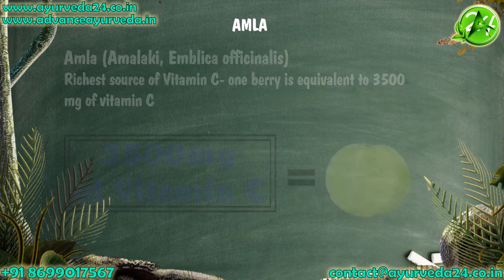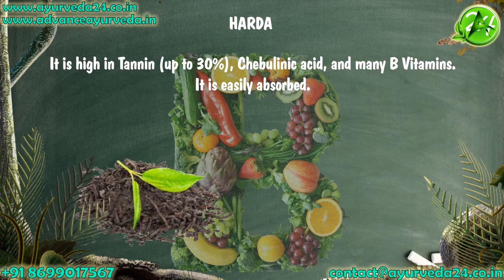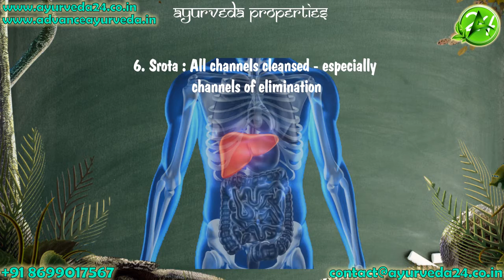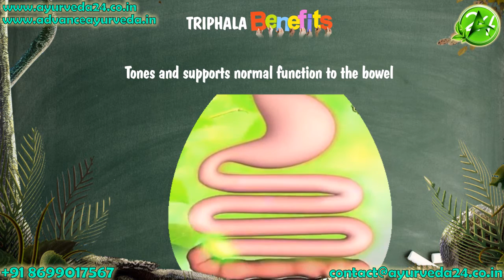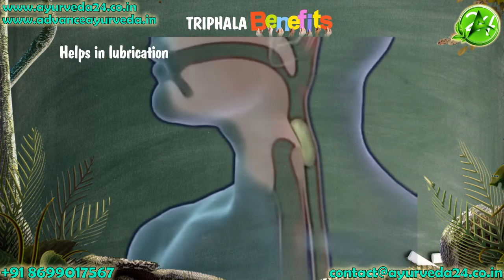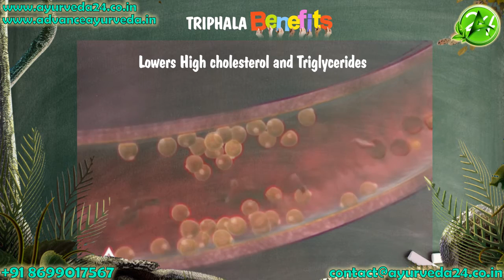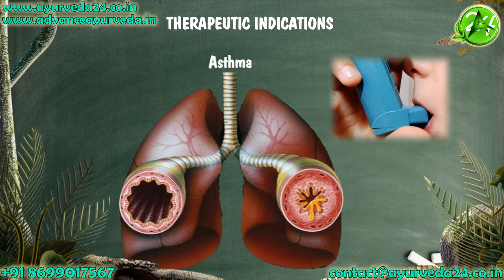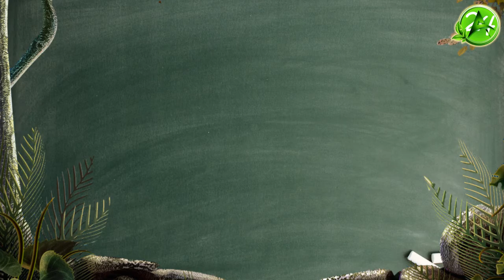Buy Organic Triphala Online | Advanceayurveda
TRIPHALA
Triphala is the most popular Ayurveda herbal-mix.
Triphala is classified as a Rasayana (Rejuvenating compound) in Ayurveda.

 COMBINATION OF THREE HERBS

 Amla (Amalaki, Emblica officinalis) – richest source of Vitamin C- one berry is equivalent to 3500 mg of vitamin C
  Baheda (Bibhitaki, Terminalia Bellirica) - Baheda is rich in Pungent Bitter and Astringent tastes.
 Harda (Haritaki, Terminalia Chebula) - Harda has five out of six Ayurveda Rasa (Sweet Sour Pungent Bitter Astringent).
Triphala is used in the form of powder (triphala churna),  tablets, and extract capsules.

Effect on Tridosha –
Triphala balances all the three Doshas. But it has special significance in balancing Kapha and  Pitta Dosha.
 Triphala properties
Anti-inflammatory
Laxative
Anti-hypertensive
Anti-gout
Power Anti-oxidant
Antipyretic
Analgesic
Antibacterial
Hypoglycemic
Immuno-modulator

Triphala benefits:

 Tones and supports the normal function to the bowel.
 relieve constipation, promote digestion
 Triphala supports muscular function, and contractibility of the intestinal wall,  strengthening peristalsis and thereby supporting smooth digestion, assimilation, and elimination.
 Used for the killing of intestinal worms.
 - Non-habit forming, slow-acting, & gentle in nature can be recommended to any age group even to neonates as well.
 Relieve small intestine inflammation
 Eliminates 'Ama' the toxins accumulated by poor digestion
 During each meal, the intestinal tract produces a certain amount of mucus that helps in lubrication Over time, some of this digestive mucus builds up in the digestive tract, clogging the little hair-like villi that help the body absorb its nutrients. Triphala, which is an Ayurvedic herbal formula, helps to cleanse the mucus off the digestive villi, making for a more efficient digestive process.  (animation)
 Triphala benefits in cancer
- Increase red blood cell count
-Triphala  kill tumors cells while leaving normal cells alone
 Anti-aging action maintains skin tone,  prevents premature graying of hairs
 Stops Hair fall
 Reduces oxidative stress in the body.
 Helps in AIDS/ HIV Positive Patients. It improves immunity and prevents secondary infections.
 Lowers High cholesterol and Triglycerides
 Diabetes - reduces insulin resistance, helps in the proper use of insulin in the cells.

While Triphala is not a laxative, it has provided many with healthy elimination support.

Triphala is used for its carminative, laxative, and
- Treat chronic constipation
- Improve appetite, and digestion
- Cleanse entire digestive tract, and eliminate 'Ama' the toxins accumulated by poor digestion

   Triphala has several phytochemicals, which are potent antioxidants and immuno-stimulators. Due to these compounds, Triphala is effective in
It has lipid-profile modulating action. It reduces low-density lipoprotein cholesterol and triglycerides levels in the blood.

THERAPEUTIC INDICATIONS

Constipation
Obesity (Weight Loss) - It reduces visceral fat and cellulite.
Jaundice
Pyorrhoea
Anemia
Asthma
Cough
Eye disorders - It improves eyesight & reduces the tendency of cataract & other eye diseases.
A decoction of Triphala is used in the washing of eye lids.
Infertility-
Triphala eliminates all toxins so it is helpful in male infertility due to pus in seminal fluid.
Triphala decoction is used as a decoction during vaginal douching in females.
Triphala Dhawan
Triphala eyewash

TRIPHALA KWATH YONI DHAWAN WITH TRIPHALA
SIDDHA GHRITA PRATISARAN IN EPISIOTOMY WOUND